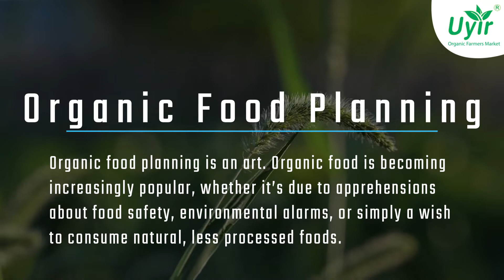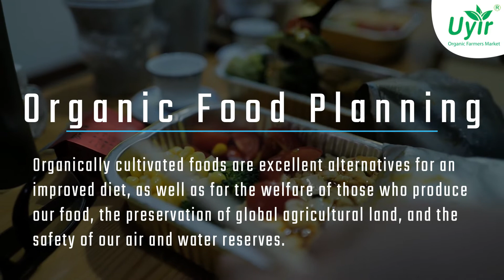The Art of Organic Food Planning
Organic food planning is an art. Thanks to the Information Age, we now have contemporary accessibilities such as the Internet and modern devices. It has, however, altered our dietary patterns. We prefer to eat less healthful foods to keep up with our hectic lifestyles. This habit will eventually have an impact on our health and well-being. Incidentally, there are numerous healthful diet choices and concepts to choose from.